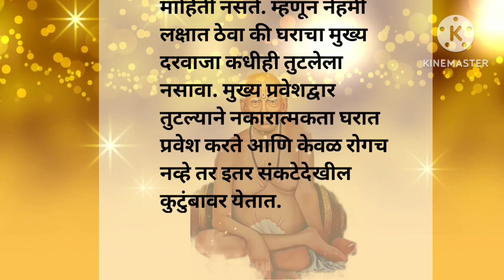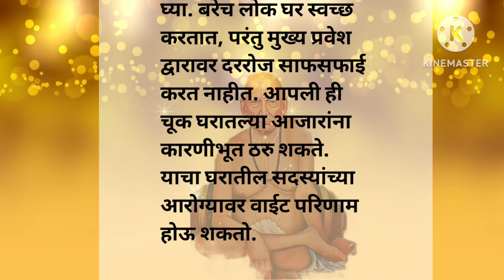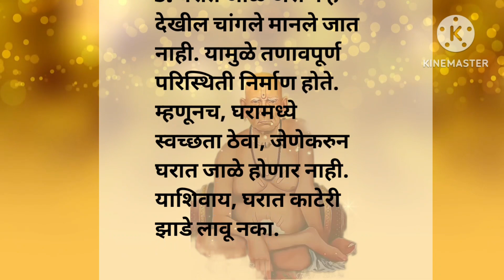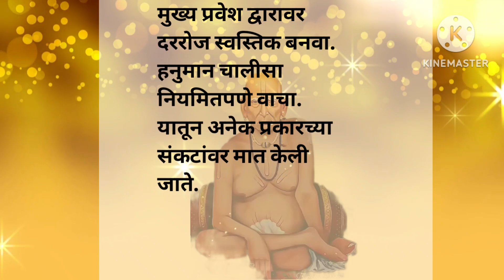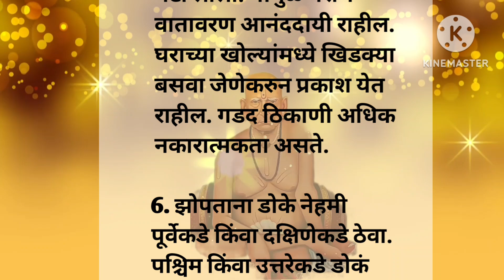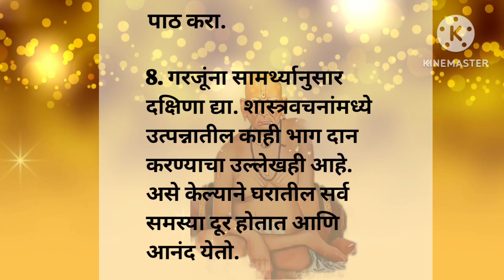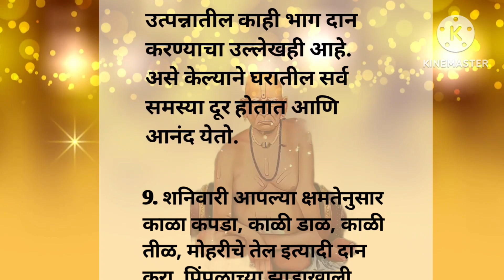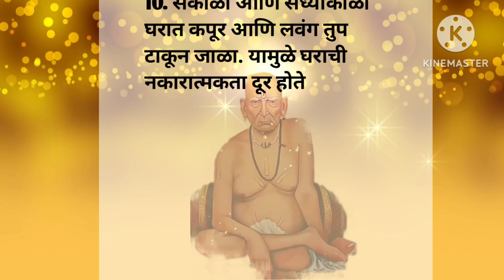🌺🍀आजारांना घरापासून दूर ठेवायचं असेल तर घरात हे उपाय नक्की कराshreeswamisamarth श्रीस्वामीसमर्थ🍀🌺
🍀🌺स्वामी समर्थांनी सांगितलेले वास्तुसाठी अचूक तोडगेshreeswamisamarth श्रीस्वामीसमर्थ स्वामीसेवा🌺🍀

🌹नेहमी आनंदी सुखी समाधानी व हसतमुख राहण्यासाठी काय करावेshreeswamisamarth स्वामीसेवा स्वामीसमर्थ🌹
🌹सुखी संसारासाठी काय करायला हवे 🌹shreeswamisamarth

🌺घराची प्रगती होण्यासाठी गुरुवारी स्वामींना प्रसन्न करणारे हे उपाय नक्की🙏 कराshreeswamisamarth🌺

मंगळवारी करा हे खास उपाय तोडगे
स्वामी समर्थांनी सांगितलेले चांगले दिवस येण्याचे शुभ#shreeswamisamarth

अखंड लक्ष्मी प्राप्तीसाठी प्रत्येक पौर्णिमेला सत्यनारायण पूजा का? आणि कशी? करावी| satyanarayan pooja

satyanarayan puja vidhi,how to do satyanarayan puja at home,why to do satyanarayan puja,satyanarayan puja as per swami samarth seva kendra, satyanarayan puja brahmanashivay,satyanarayan puja kaise kare,अखंड लक्ष्मी प्राप्तीसाठी सत्यनारायण पूजा,पौणिमेला श्री सत्यनारायण पूजा का आणि कशी करावी? ,मांडणीसह सत्यनारायण पूजा,satyanarayan puja sahitya,सत्यनारायण पूजा मांडणी,pornima satyanarayan,सत्यनारायण पूजन मांडणी कशी करावी? सविस्तर माहिती,श्री सत्यनारायण कथा,आरती,सत्यनारायण पूजा संपूर्ण पूजा विधी मराठी, rituals to perform satyanarayan puja,how to do satyanarayan puja at home, dindori pranit satyanarayan puja